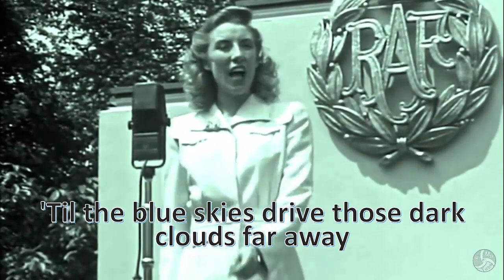Chapter 4 Outdoor and Closing 2023